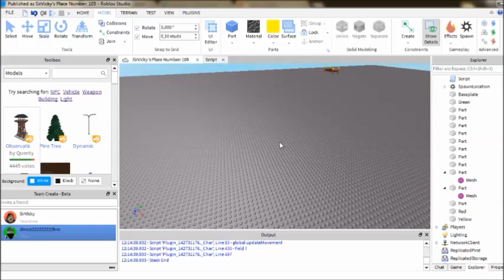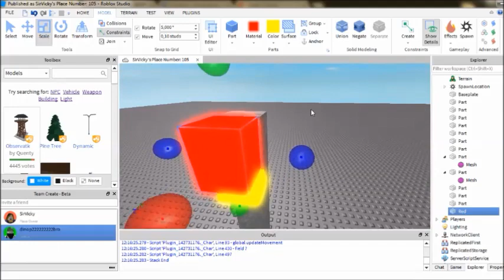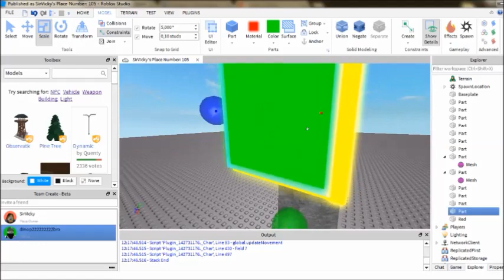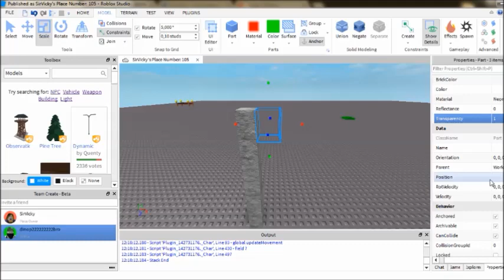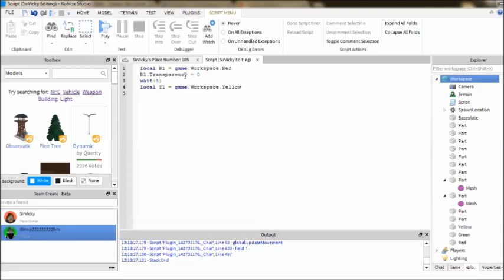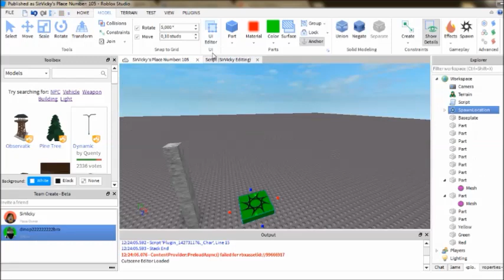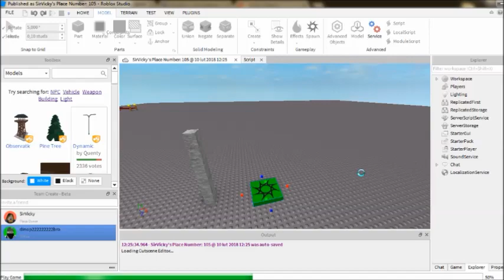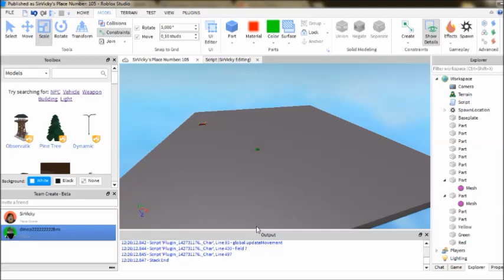How to make a basic traffic light | Studio Tutorials #1